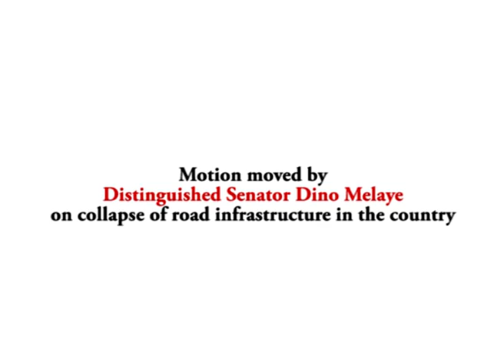Sen Dino Melaye moved a Motion on the Collapse of Road Infrastructure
Sen Dino Melaye moved a motion on the Collapse of Road Infrastructure in Nigeria